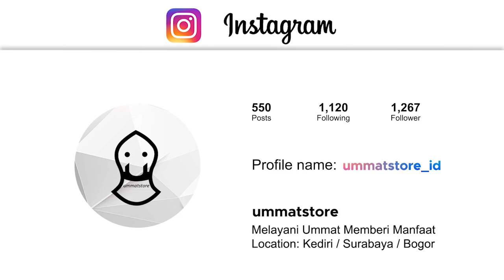Ada Pihak-Pihak Yang Ingin Menjauhkan Kita Dari Al Qur'an | Habib Ali Zaenal Abidin Al Hamid